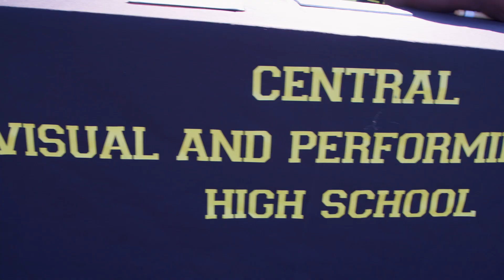High School Pep Rally (2023)